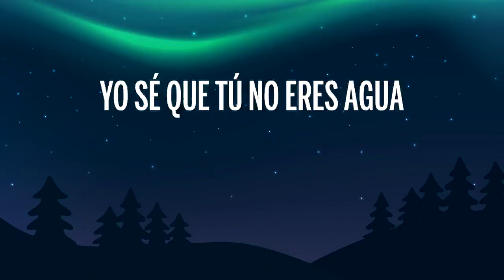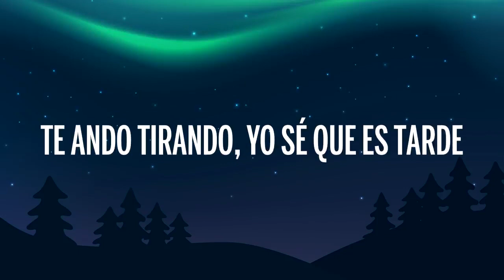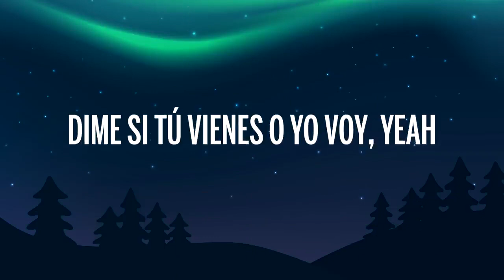Feid - Amor De Mi Vida